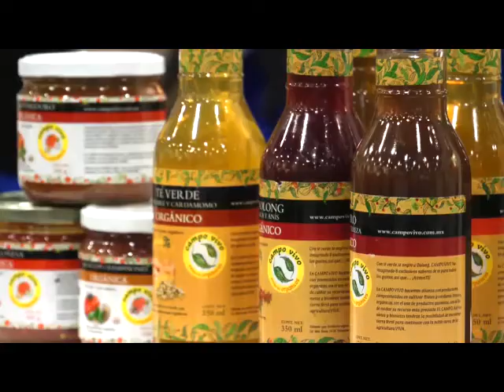Moscú, Rusia. México participa en Prodexpo 2016